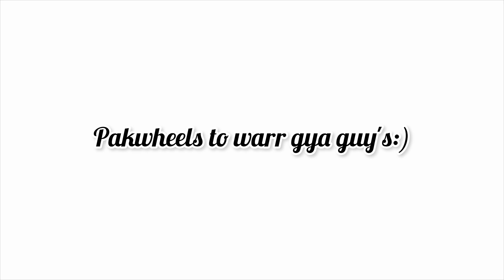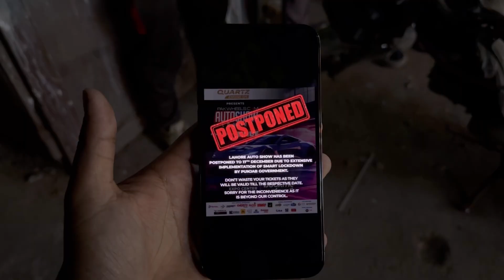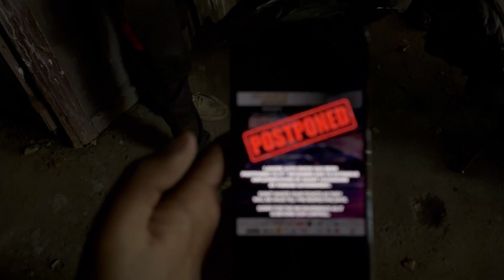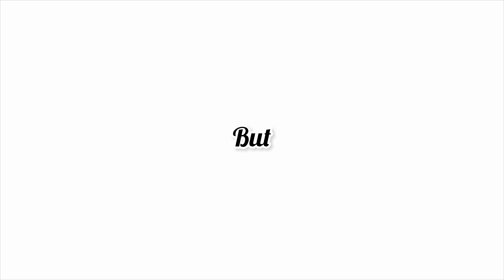PROJECT E140 FINAL LOOK| PAKWHEELS AUTOSHOW POSTPONED AT LAST MOMENTS